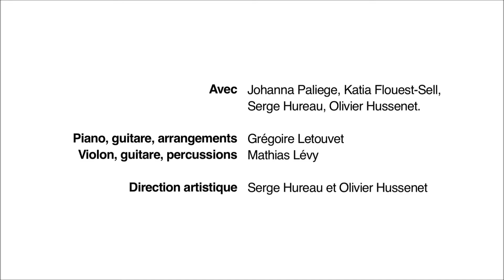Paris-Dada-Berlin - Teaser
Un voyage temporel dans l’univers linguistique et musical du cabaret : du Chat noir de la fin du XIXe siècle aux cabarets de la rive-gauche des années 1950, en passant par l’essor des cabarets berlinois des années 1920, brisé par l’avènement de l’hitlérisme.

Avec : Johanna Paliege, Katia Flouest-Sell, Serge Hureau, Olivier Hussenet, Grégoire Letouvet et Mathias Lévy.